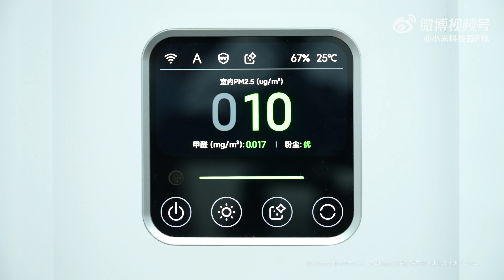Умный домашний экран Xiaomi Smart Home Screen Pro 8